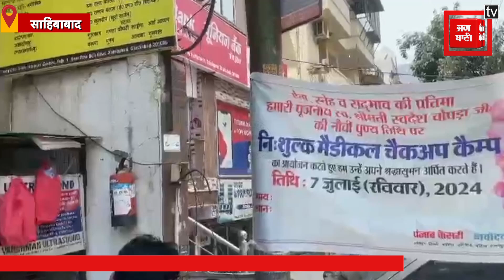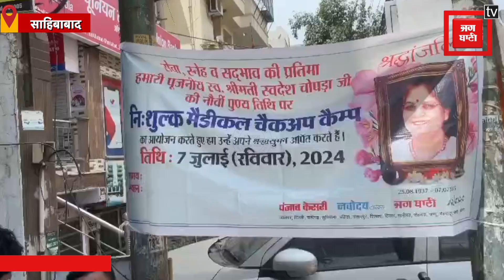Swadesh Chopra जी की 9वीं पुण्यतिथि पर Sahibabad में Punjab Kesari Group ने लगाया फ्री मेडिकल कैंप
स्नेह और सद्भाव के क्षेत्र में हमेशा अग्रणी रहीं पंजाब केसरी समूह द्वारा स्वर्गीय स्वदेश चोपड़ा की 9वीं पुण्यतिथि पर देशभर के विभिन्न जिलों में निःशुल्क मेडिकल चेकअप और चिकित्सा शिविर का आयोजन किया गया। पंजाब केसरी समूह द्वारा आयोजित इन निःशुल्क मेडिकल चेकअप और चिकित्सा शिविर में पंजाब केसरी समूह के सभी सहयोगियों ने स्वर्गीय स्वदेश चौपड़ा की पुण्यतिथि पर श्रद्धांजलि अर्पित कर मेडिकल कैंप की शुरुआत की।